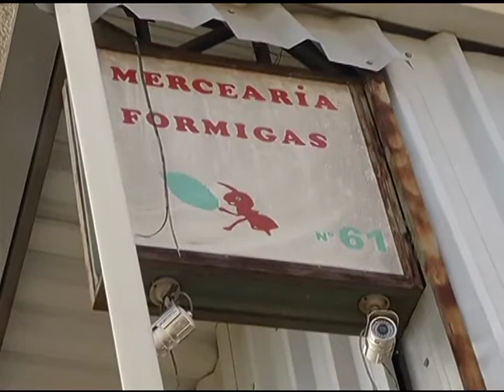JF: Suspeito de feminicídio se apresenta na delegacia de mulheres